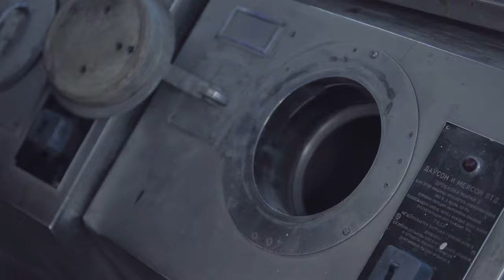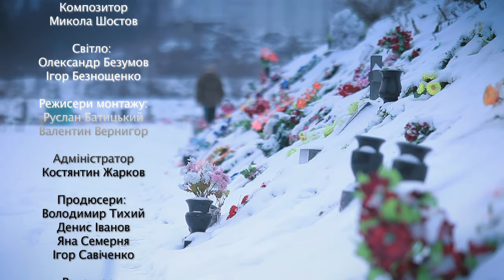Ukraine goodbye | GMO free - Drama short film by Larysa Artiuhyna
A young woman's man died tragically. From the possible types of burial, she chooses cremation. The woman is late for the funeral ceremony... One of the crematorium workers has already received the remains of her husband, and is grinding them in a crushing machine. Then he carefully puts the bag into the urn and pours the ashes into it. But not all. He leaves about a handful and, with a learned movement, pours it into a pre-prepared bag on wheels... When the bag becomes full, the crematorium worker takes it home. On the balcony he has tomatoes that require fertilization.

Original title - Без ГМО
Director / writer - Larysa Artiuhyna
Producers -  Denys Ivanov, Igor Savychenko
Cast - Aleksandr Alekseev, Anastasyia Kasylova, Vytalyna Byblev, NOVAKIVSKA
Composer - Mykola Shostov
Year - 2012
Country - Ukraine

FESTIVALS

2012
OIFF
Kinolev FF